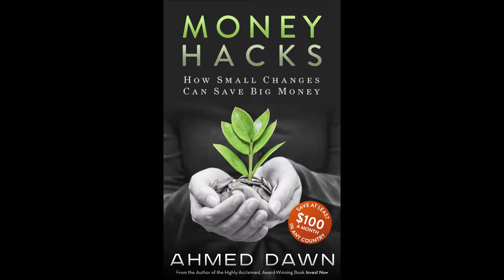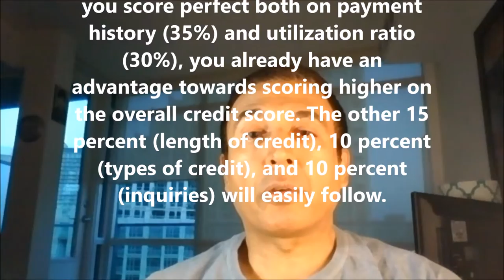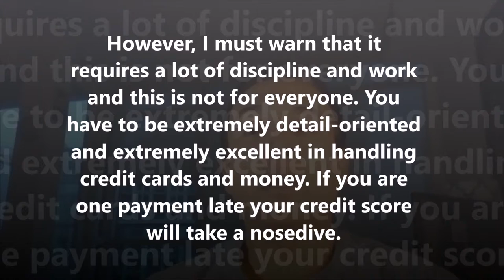20+ Credit Cards and 800+ Credit Score? Is It Possible?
The Secrets of My Credit Score. Financial author Ahmed Dawn's insights.